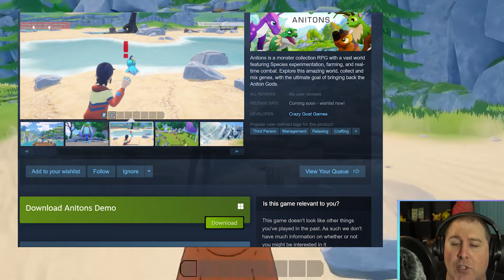Anitons Kickstarter Coming SOON!!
Kickstarter campaign launches on the 8th of November!

Hastags